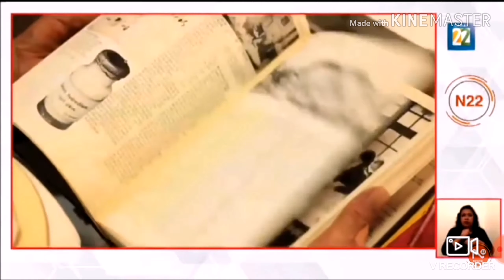Entrevista con Georgina Abud sobre las librerias y el COVID19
Información transmitida el jueves 14 de mayo del 2020 en Noticias22 por Canal 22